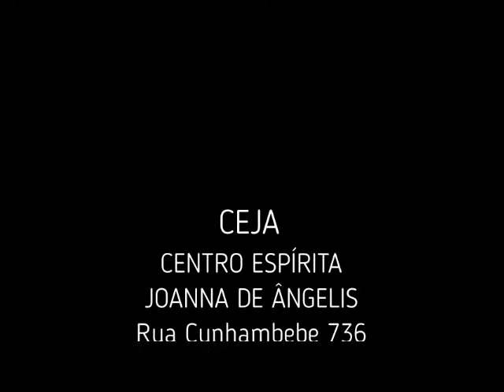Palestra Carlos Eduardo Nascer, morrer e renascer...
Palestra proferida por Carlos Eduardo no CEJA (Centro Espírita Joanna de Ângelis) Ubatuba - SP, dia 21/06/2019 - Tema: Nascer, morrer e renascer...